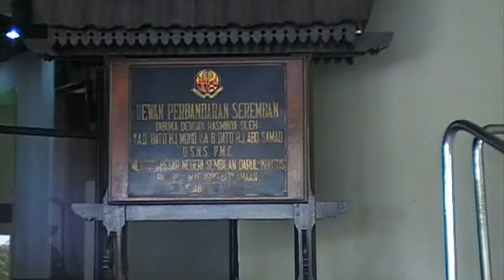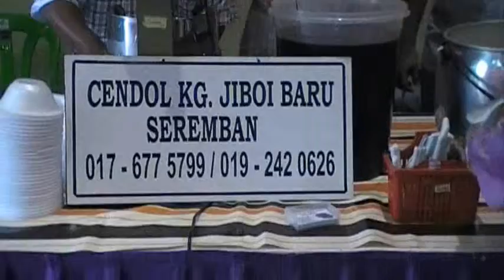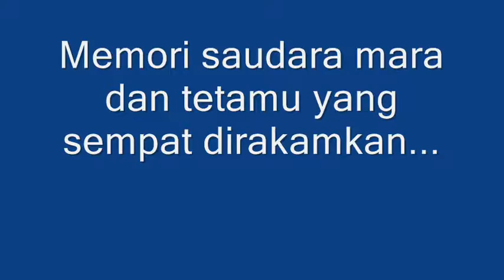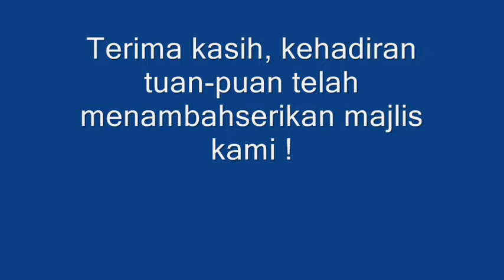Majlis meraikan Perkahwinan Hisham & Intan - Seremban.wmv